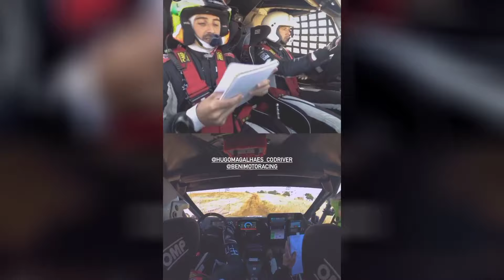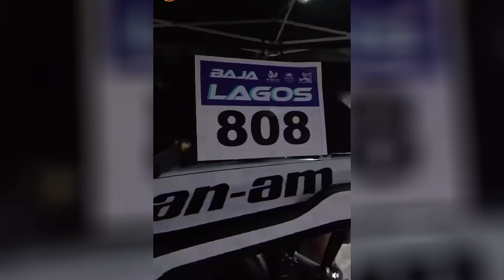Bora HuBer a Apoiar a Dupla de Milhões e o 581 🙏🏼💪🤞🏼🍀♥️ Como Diz a Bruna "Vamo Caraiii" | Brunardo 🤍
Bom dia, bom sábado a apoiar a dupla de milhões e o 581 🙏🏼💪💪💪🤞🏼🤞🏼🍀🍀🍀🍀♥️♥️

Bernardo a fazer um tempaço a ser o melhor T3 no segundo intermédio